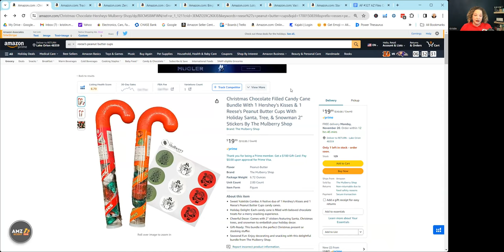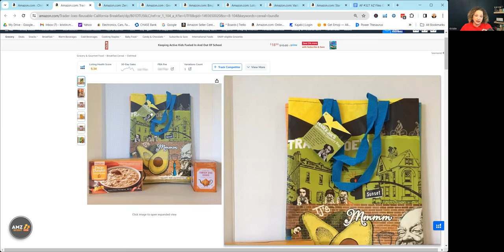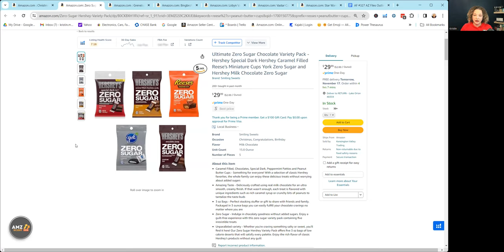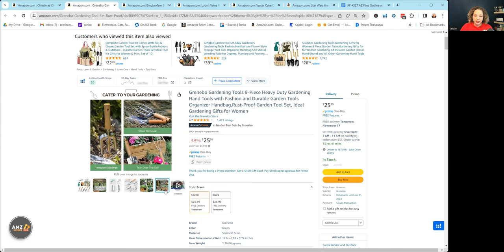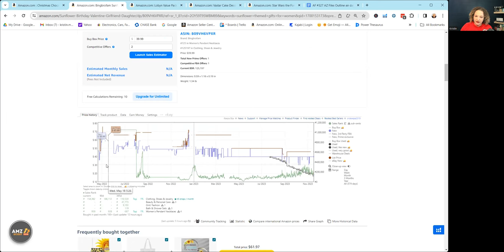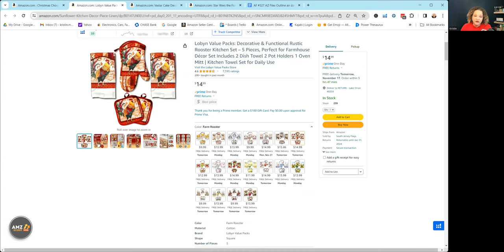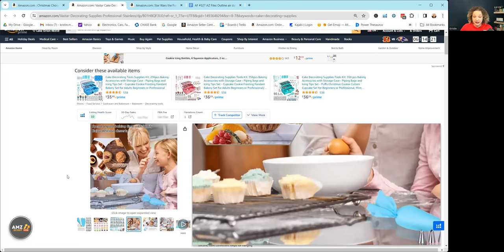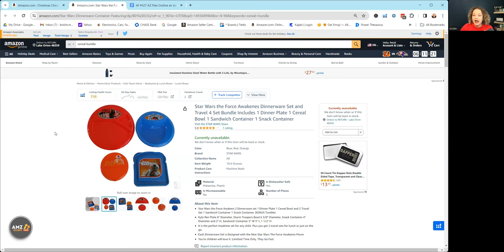Are you Bundling WRONG? The REAL FACTS about Bundling on Amazon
The way other people are teaching bundles is WRONG! Please do not risk your account by following bad advice. Here is the REAL way to create an Amazon bundle to reduce competition and follow all the rules.